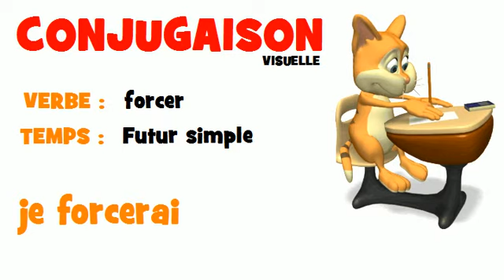FRENCH VERB = forcer = Futur simple